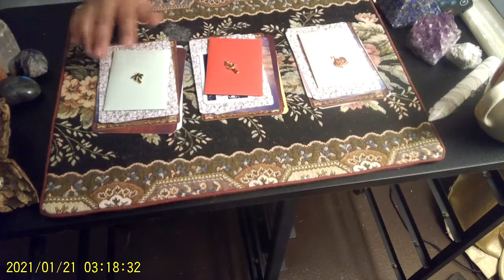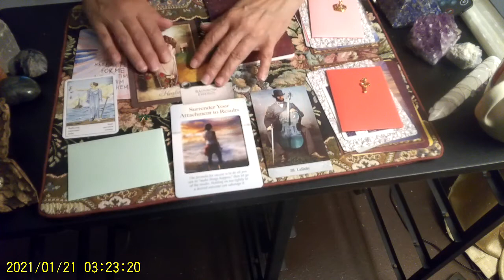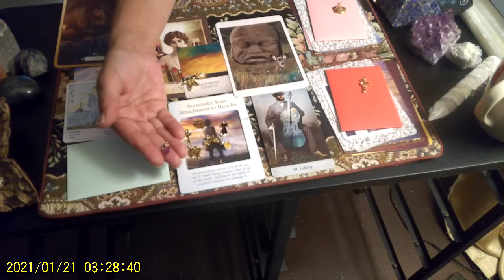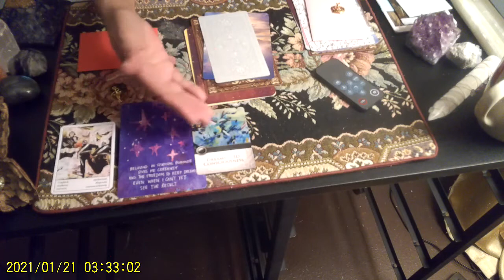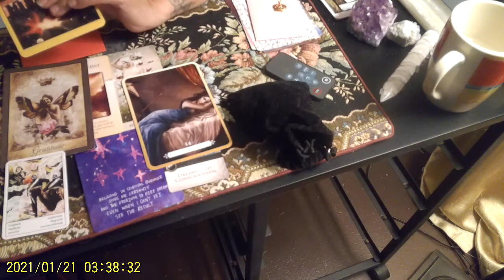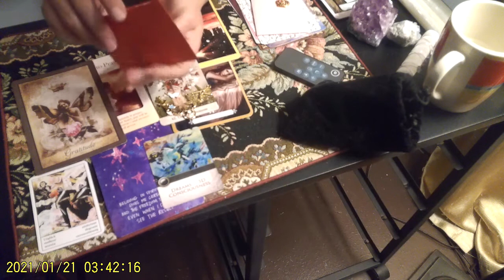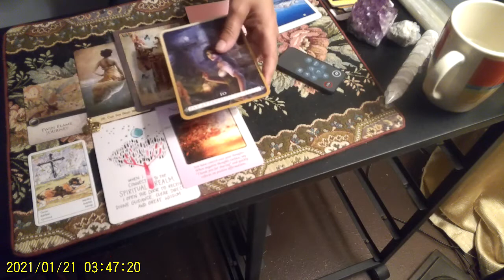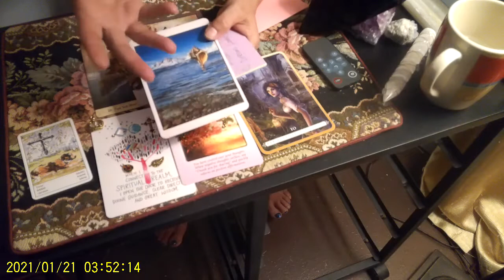Pick a Card -- Love -- Reading -- messages from your person, or future person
Please remember that time & energy are fluid and that everyone has the gift of free will.

Time Stamps:
Pile 1     1:06
Pile 2     12:56
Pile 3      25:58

The following Oracle Decks were used for this reading:
The Power Deck -- Lynn V. Andrews
Super Attractor -- Gabrielle Bernstein
The Power of Surrender Deck -- Judith Orloff, M.D.
Vintage Wisdom Oracle -- Victoria Moseley
Soul Expressions Oracle -- Melissa Csepel
Zigeuner Wahrsage- Karten gypsy cards